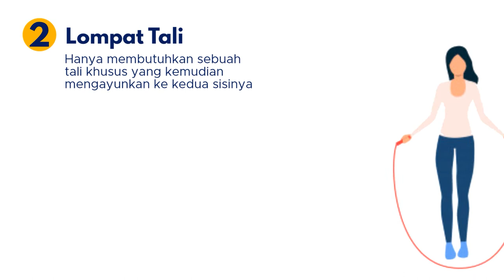TETAP BUGAR DI MASA PANDEMI !!! STAY HEALTY...